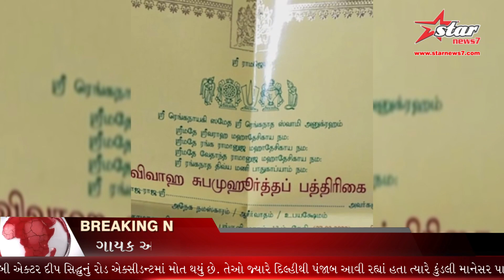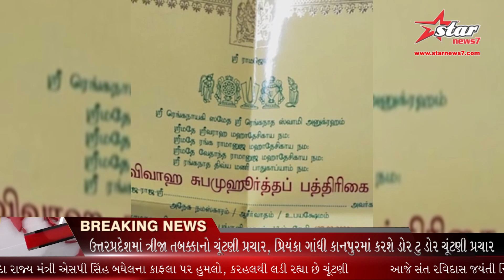ઓસ્ટ્રેલિયા ક્રિકેટના ઓલરાઉન્ડર તામિલનાડુની વિની રમન સાથે લગ્નના બંધને બંધાશે, તમિળમાં......